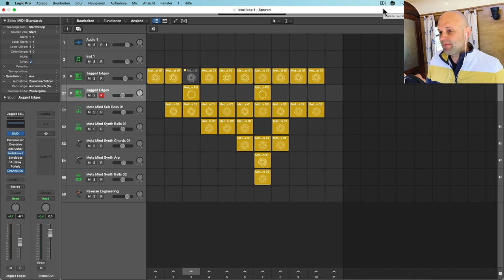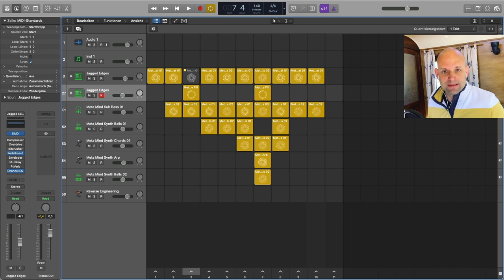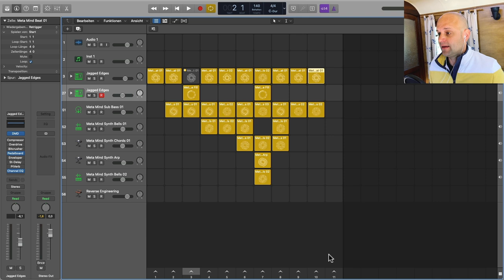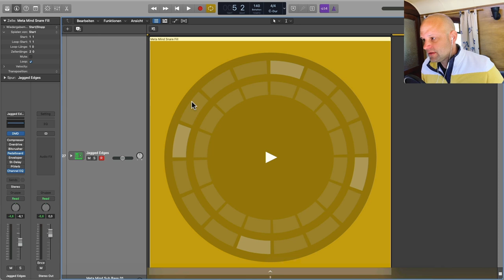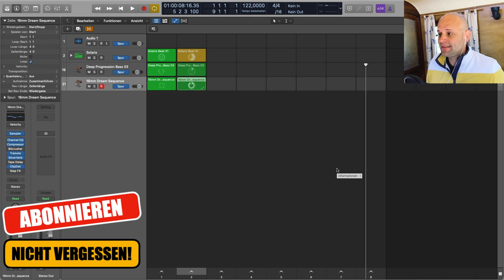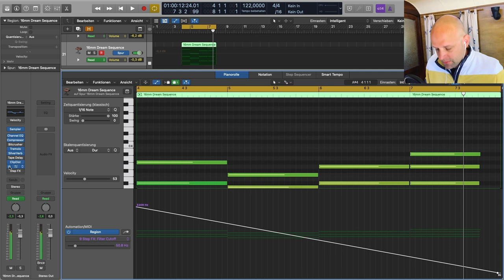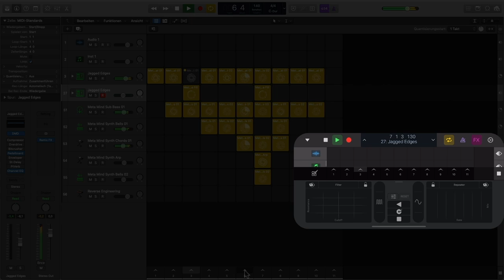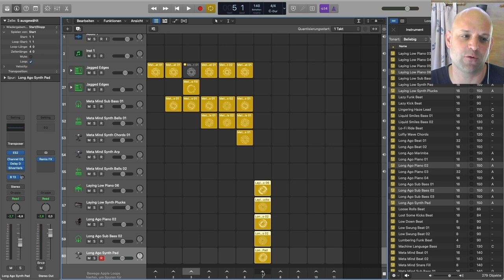Logic Pro X Live Loops (deutsch) || 💥 10 Profi Tipps für Live Loops in Logic 10.5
Mit Logic Pro X Live Loops (deutsch) ist in Version 10.5 ein mächtiges Feature mit dazugekommen. Auch wenn diese neue Funktion fürs Live Looping gedacht ist, kannst du sie hervorragend nutzen um verschiedene Arrangement Versionen auszuprobieren.

In diesem Tutorial zeige ich dir die unterschiedlichen Abspieloptionen einzelner Zellen, wie du die Logic Remote App benutzen kannst um Live Loops über dein Handy oder Ipad zu steuern, wie du Logics Drummer integrierst und vieles mehr. Viel Spass mit diesem Logic Pro X Tutorial (deutsch).